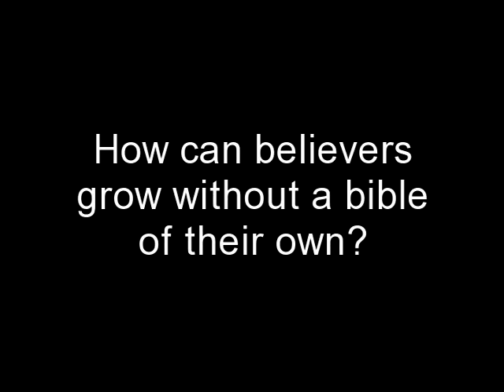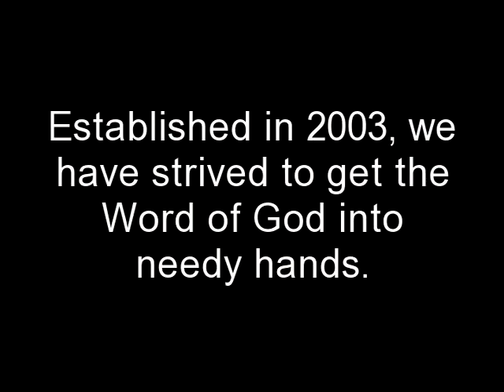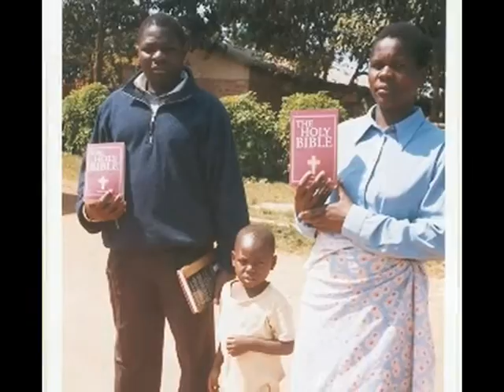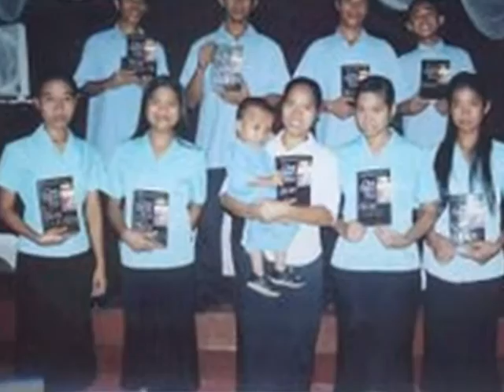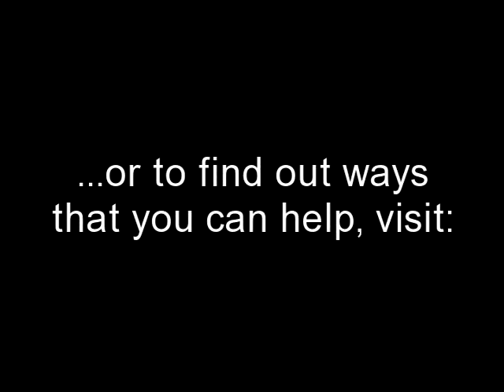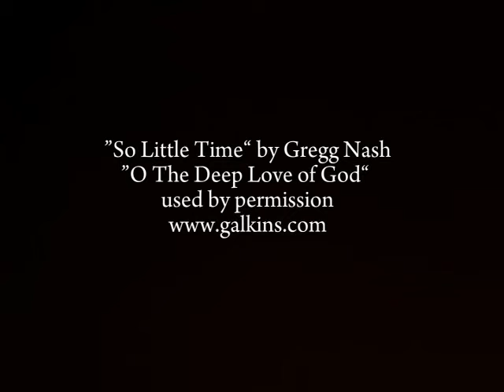Bible Senders Promo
Bible Senders is a ministry of Walworth Baptist Church in Ulen, MN  in 2003 We started  a small ministry run out of a room in our basement. Since then God has allowed us to send scripture to over 40 countries. Please pray for us and consider helping our ministry.